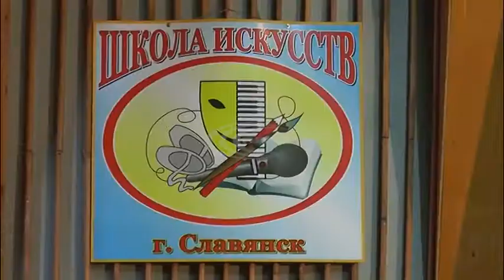Військовослужбовці частини 3035 Національної гвардії влаштували для слов’янців святковий концерт